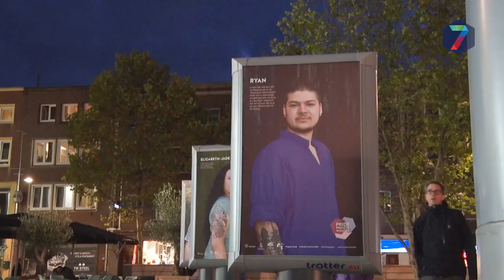Expositie trotse transgenders geopend op Plein '44 in Nijmegen